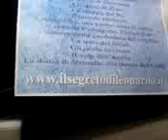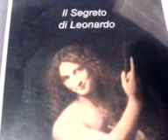Leonardo segreto in Kashmir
Leonardo conosceva il segreto di Gesù? Apparteneva alla Chiesa di Giovanni? Cosa serba per il nostro secolo Leonardo? Verrà sovvertito l'ordine delle cose?
Perchè Obama emula Leonardo ed è considerato l'eroe dell'era dell'Avatar di Cameron? Che cosa accomuna Obama a Leonardo e a Gesù?